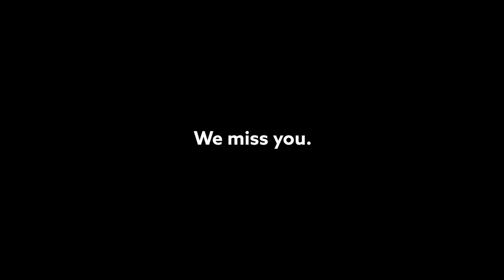To Our Fans, We Miss You.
We miss you dearly...We'll be back. And the reunion will be unforgettable